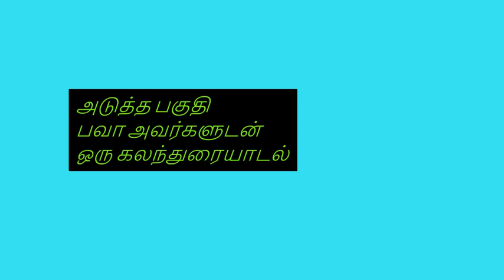ஆத்மாராம் சோயித்ராம் - பவா செல்லதுரை (பகுதி 1/2)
பவா செல்லதுரை அவர்கள் சொல்லும் அருமையான ஒரு கதை - "ஆத்மாராம் சோயித்ராம்"